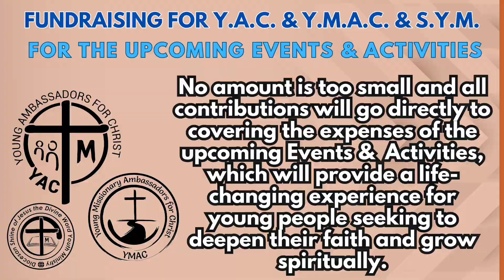Sunday of the 20th Week in Ordinary Time - Gospel Reflection, August 20, 2023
WATCH/ LISTEN: Sunday of the 20th Week in Ordinary Time - Gospel Reflection, August 20, 2023.

“…This gospel encourages us to stay strong in our faith, keep asking for help, and know that God's love is always there, no matter who we are.

Have a blessed Sunday everyone!”

YACymacSYMfortisINVICTA (text/pic:cttro)